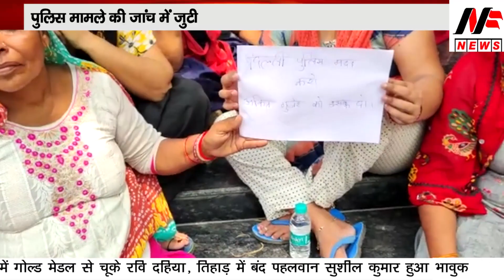Gangster Ankit अंकित गुर्जर का चश्मदीद आया सामने, पिटाई का आरोप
Gangster Ankit gurjar
ankit gurjar murder
ankit gurjar eye witness
up gangster
Gurjar kand